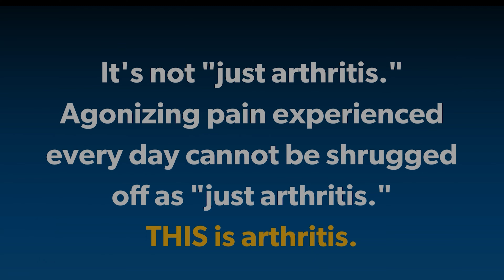Jameela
Arthritis began as swelling in Jameela’s fingers before it escalated to full-body agony. It is the reason she has been unable to walk and rushed to the hospital – multiple times in the same week. It is the reason she feels uncertain about her future. Hear what she has to say.